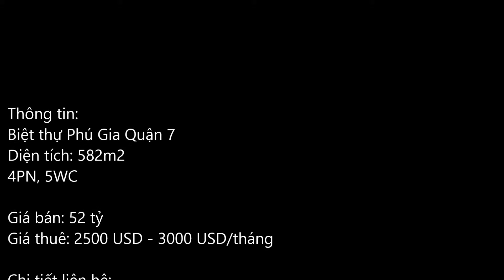Bán biệt thự Phú Gia quận 7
Bán biệt thự Phú Gia quận 7 diện tích 582m2